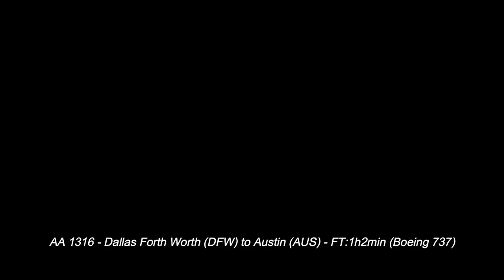✈️ Plane Spotting from Dallas/Fort Worth Airport (DFW) | Founders' Plaza - DFW's Favorite Spot ✈️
A beautiful day of Plane Spotting at Dallas/Fort Worth International Airport.